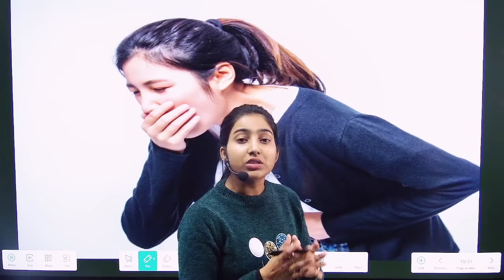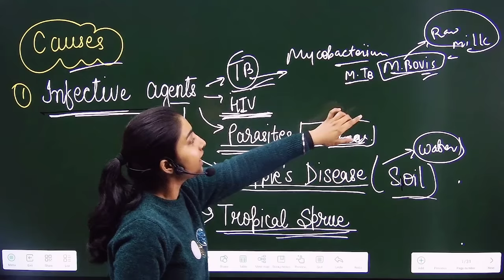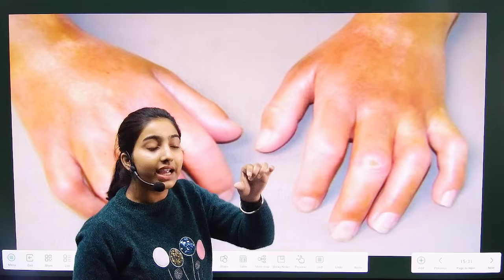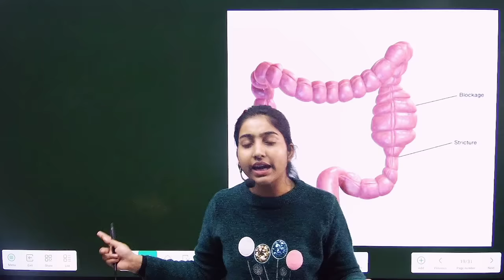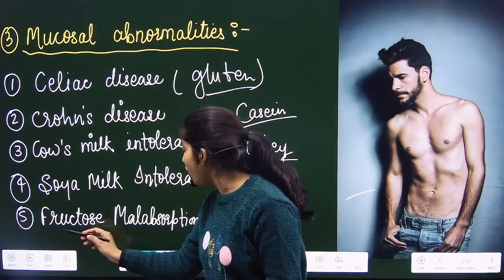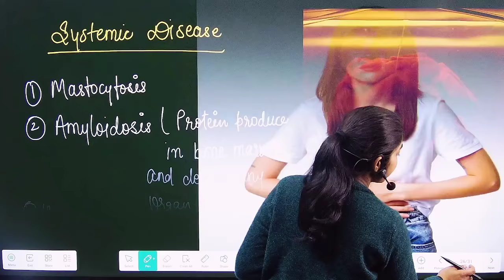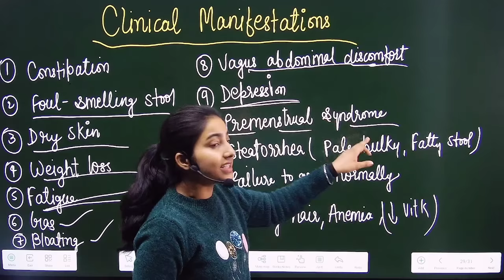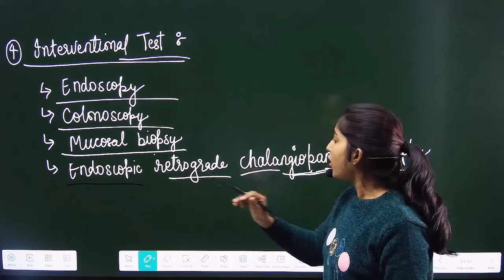खाते हैं लेकिन लगता क्यों नहीं?|आपका वजन क्यों नहीं बढ़ रहा है?|Malabsorption syndrome|Alka Thakur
This is alka thakur and welcome to the alka medical classes.in this video i explain about malabsorption syndrome in hindi.

in this video i explain about malabsorption syndrome causes, symptoms and treatment in hindi.